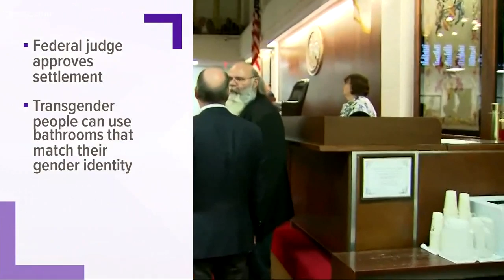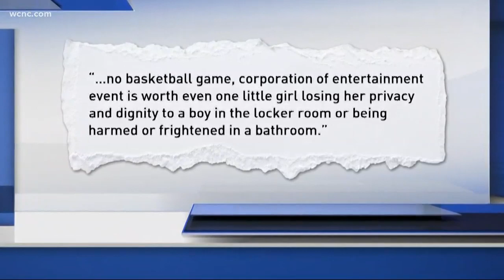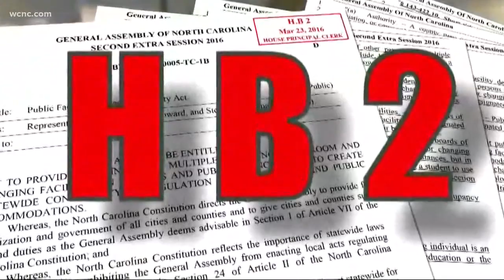Settlement expands transgender restroom rights in North Carolina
The consent decree approved Tuesday by a federal judge could end a protracted lawsuit by transgender people against North Carolina's so-called bathroom bill and the law that replaced it.